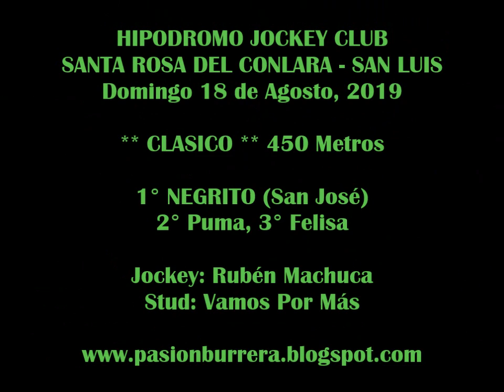NEGRITO, Santa Rosa del Conlara (18-08-19)